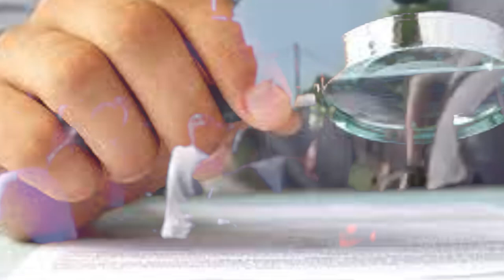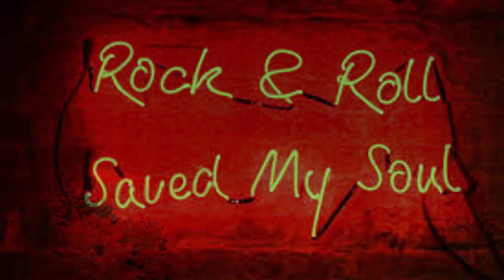REEL JUSTICE : KING OF THE CASE!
When rock stars write songs about you, you know you made it on YouTube!

 Trump Shooting

Chris Watts

Kiely Rodni

Trevor Jaboc